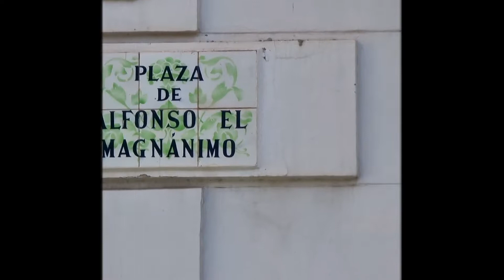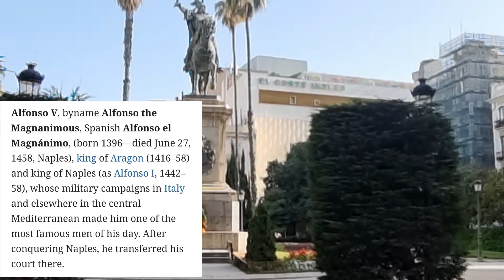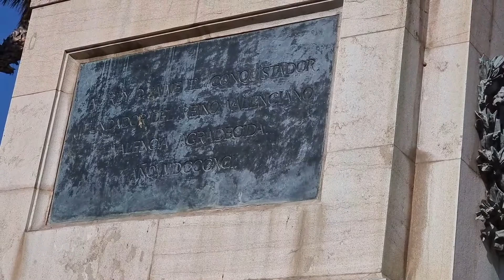VALENCIA CITY: Exploring Plaza de Alfonso el Magnanimo, Valencia City, Spain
Exploring Plaza de Alfonso el Magnanimo, Valencia City.
Plaza de Alfonso el Magnanimo is a small and quite but beautiful historical park featuring the statue of King Alfonso.